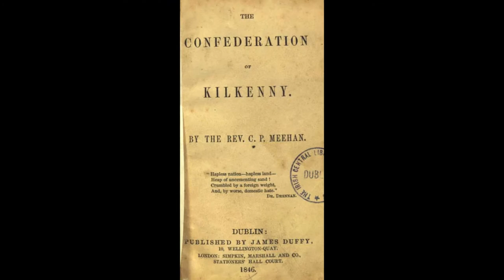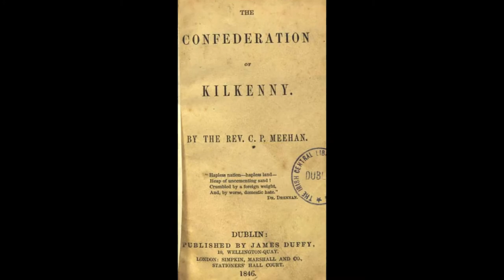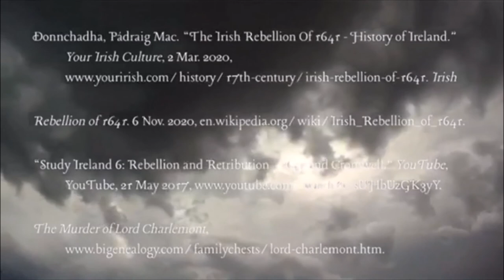Irish Rebellion of 1641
Sources -
Donnchadha, Pádraig Mac. “The Irish Rebellion Of 1641 - History of Ireland.” Your Irish Culture, 2 Mar. 2020, Irish

Rebellion of 1641. 6 Nov. 2020,